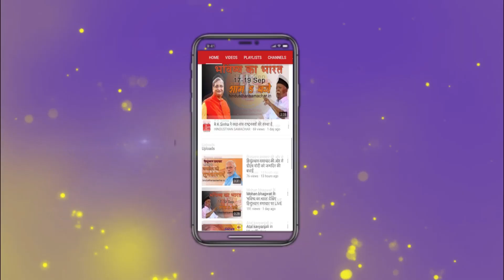CBI विवाद पर HS News की खास पेशकश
कांग्रेस ने किया CBI का दुरपयोग... इंदिरा और राजीव ने गिराई CBI की साख... कांग्रेस राज में विरोधियों को डराने के लिए होता था CBI का उपयोग... आलोक वर्मा ने अपने ही सहयोगी से रार मोल ली... आलोक वर्मा के आचरण से CBI फिर से सवालों के घेरे में आई...